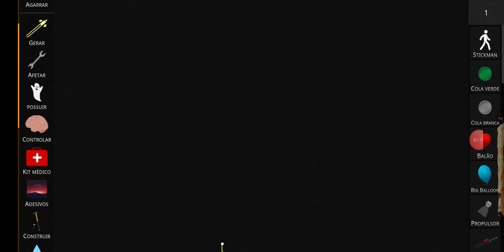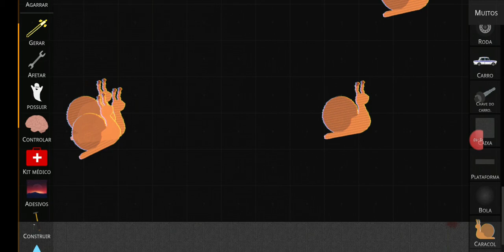attck on titan no srp